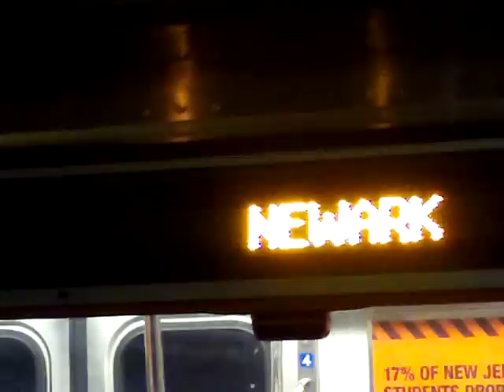Mini Railfanning Gone Wrong - Confrontation (Part 8)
Terrorist attacks and other "suspicious" behavior has everyone on their feet, with authorities and law enforcement breaking down on railfanners. This night it happened to me. Luckily it wasn't that big of a deal; however, it was pretty illogical for the engineer to walk all the way down just to say that filming is prohibited.